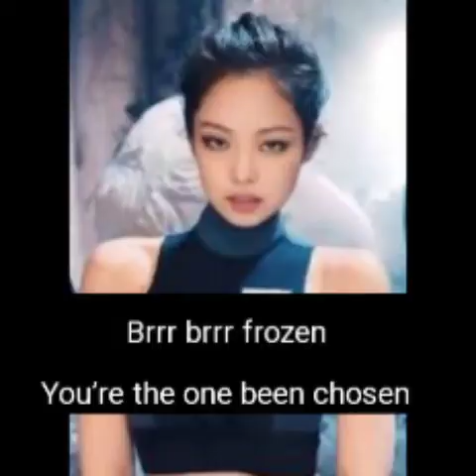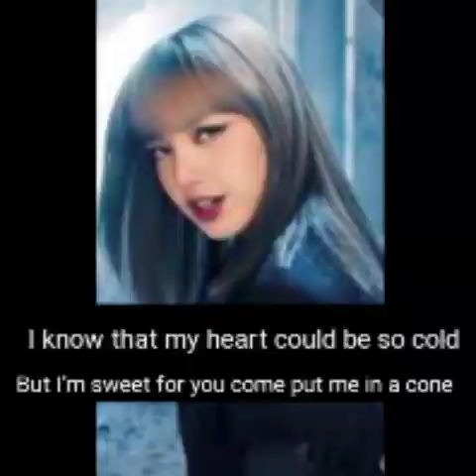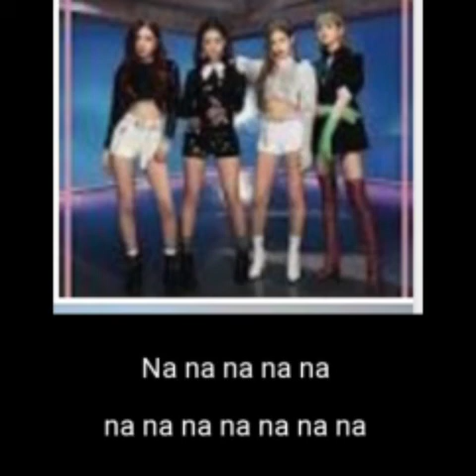BLACK PINK X SELENA GOMEZ new collab ICE CREAM 🍦🍦🍦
Ice Cream ( lyrics ) 2020